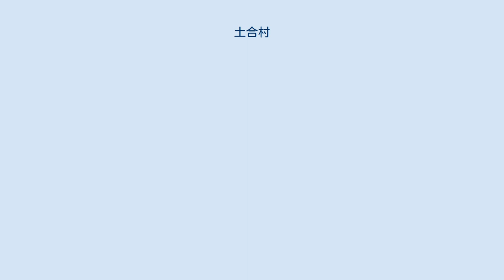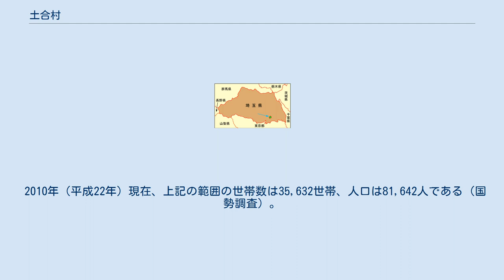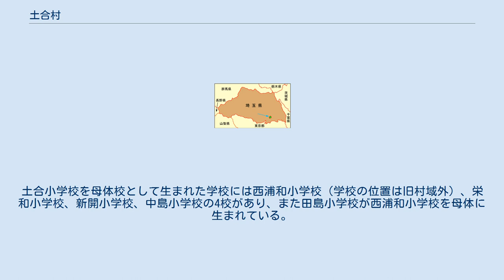土合村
土合村（つちあいむら）は、埼玉県北足立郡に存在した村。
 「昭和の大合併」期にあたる1955年（昭和30年）1月1日に大久保村と共に東隣の（旧）浦和市に編入合併され、消滅。
この編入合併は、当時の中村保治村長が「村内に反対意見はない」と述べるほど円満なものであったという。
 当時の村役場は現在の南元宿一丁目付近にあり、JAさいたま土合支店の敷地内に村役場跡の碑が立てられている。
 埼玉県中央（北足立）地域の南部西寄りにあり、当時の浦和市の西隣、与野町の南西隣にあたる。
また、同時に浦和市に編入合併された大久保村の南隣にあたる。
村の西側を荒川が南へ流れており、大宮台地に掛かる北東部を除く村の殆どの地域が沖積平野である。
村東側は鴻沼川が南へ流れ、後に西へ向きを変え村を横断、荒川に注いでいる。
 2006年（平成18年）現在におけるさいたま市桜区の南元宿、西堀、田島、新開、道場、町谷、栄和、中島、山久保、桜田と、南区の関、鹿手袋、四谷がほぼ旧村域にあたる。
このうち桜田と四谷を除く11地区は大字の名を引き継いだものである。
一方桜田は西堀、四谷は田島から分かれて設けられた町名であり、それぞれ大字西堀字桜田、大字田島字四谷からとられたものである。
 2010年（平成22年）現在、上記の範囲の世帯数は35,632世帯、人口は81,642人である（国勢調査）。
 大室和太郎 内木福之助 高崎重次郎 中村玉吉 大室和太郎（1に同じ） 中村玉吉（4に同じ） 田口文寿郎 永堀藤五郎 中村玉吉（4、6に同じ） 高崎重利 石川猛 中村治郎造 石川猛（11に同じ） 深井貞亮 大室弥重 関良直 深井奎一 一ノ瀬雅雄 中村保治 村内に高等学校は存在しなかったが、1961年（昭和36年）に埼玉県立浦和工業高等学校が旧村域内に設置された。
 2006年現在のさいたま市立土合中学校。
1947年（昭和22年）創立。
土合中学校を母体校として生まれた学校には田島中学校がある。
 2006年現在のさいたま市立土合小学校。
土合小学校を母体校として生まれた学校には西浦和小学校（学校の位置は旧村域外）、栄和小学校、新開小学校、中島小学校の4校があり、また田島小学校が西浦和小学校を母体に生まれている。